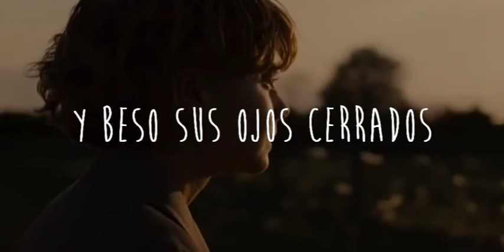Matt Walters - I Would Die for You (Traducida al Español)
Película:No me abandones

♡ Pide vía mensaje, la traducción que desees.